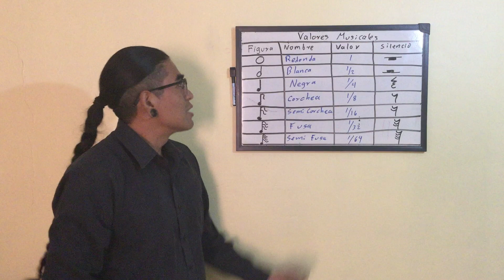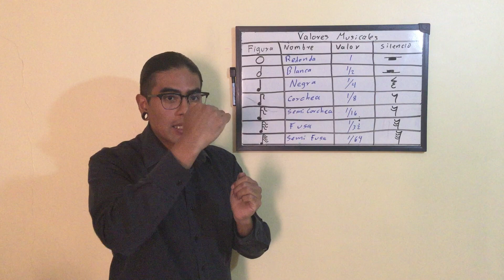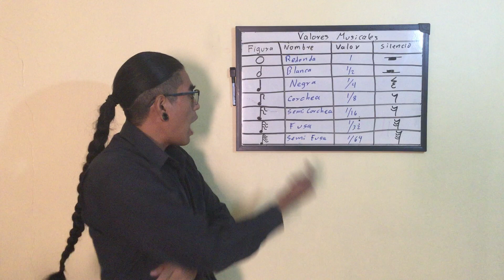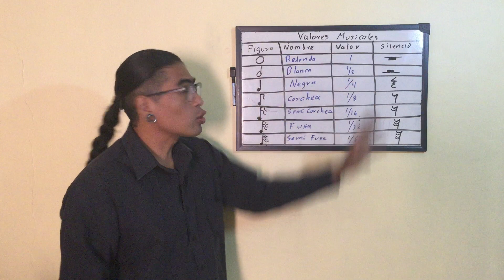Orquestas Comunitarias de Iztapalapa / Big Band / Edgar Revilla / Clase 4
Clase 4 - Valores Musicales _________________________________________________